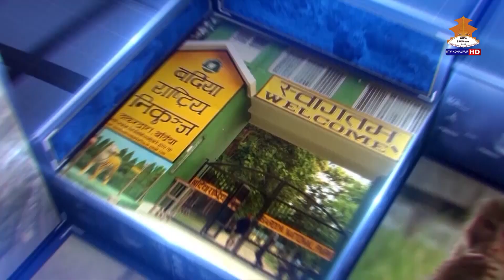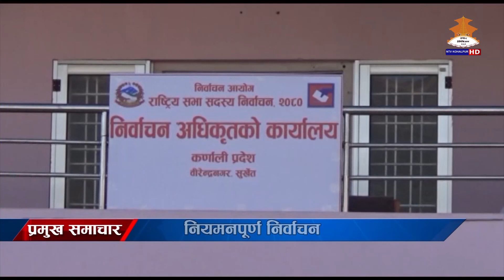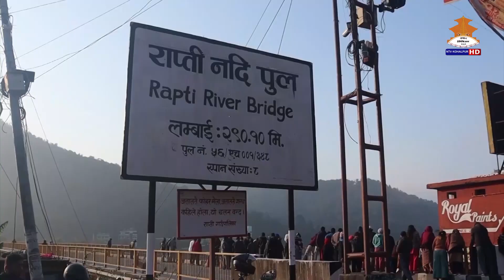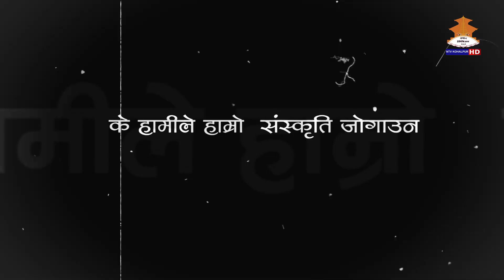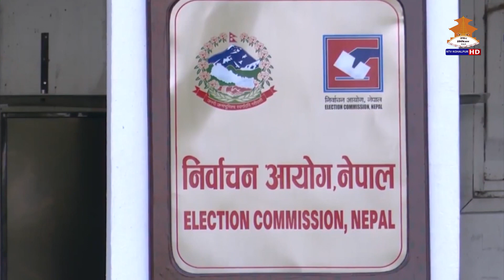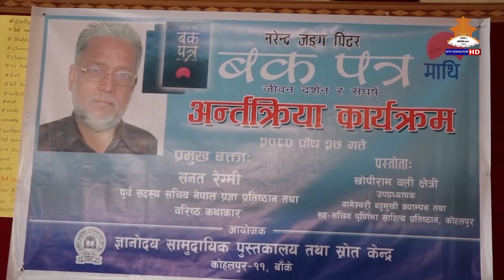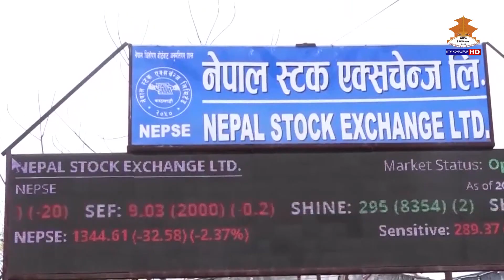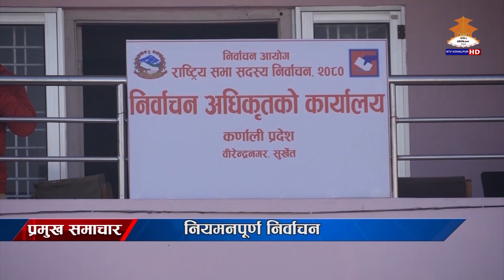7PM NTV KOHALPUR NEWS पुस २९ गते २०८० ।। एनटिभी कोहलपुर समाचार ।।7PM NEWS 20800929